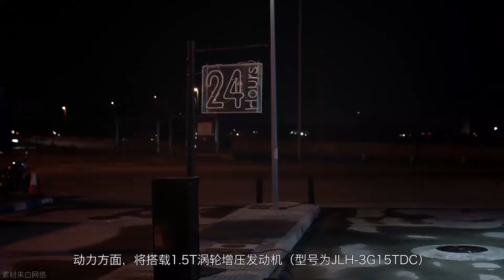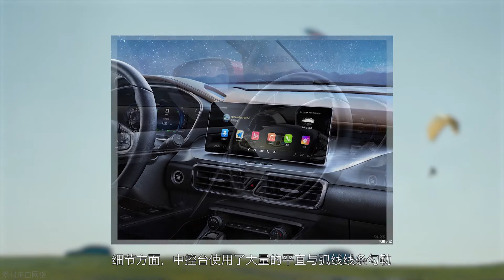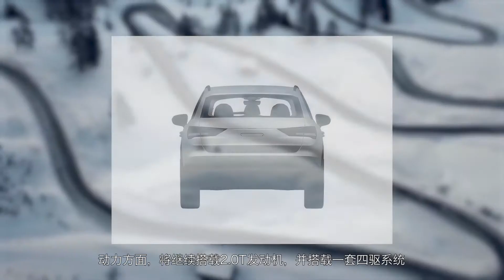「汽车V报」领克03实车谍照首曝；全新奥迪SQ3专利图亮相-20180806